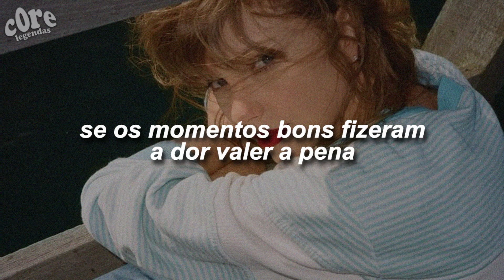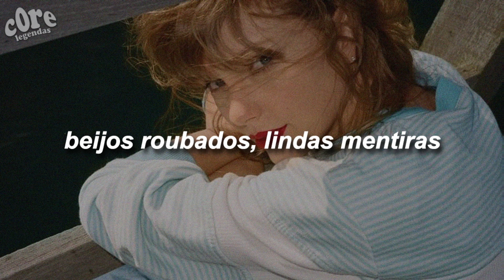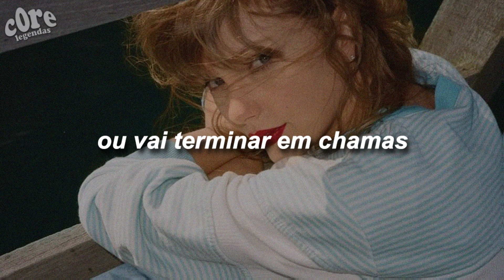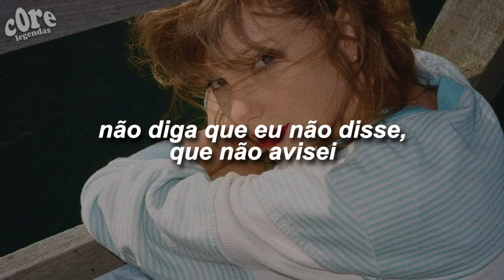Taylor Swift - Blank Space (Taylor's Version) [tradução / legendado]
aff escrevi errado na primeira frase da música e só vi agora kk